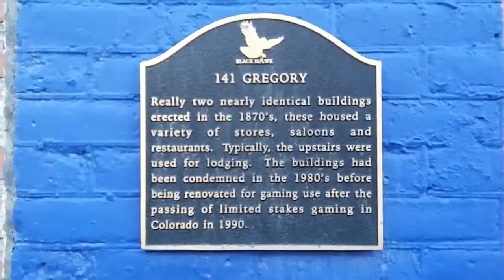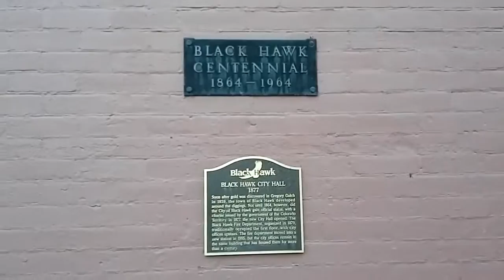Colorado 2 (Blackhawk)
Upper Blackhawk